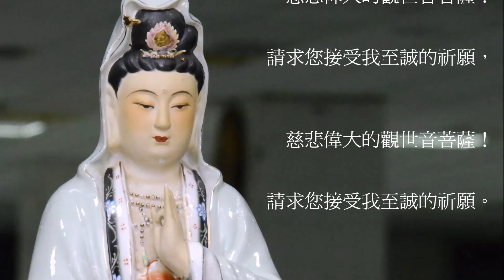向觀世音菩薩祈願文(節錄) - 星雲大師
今天是農曆2月19日恭逢觀世音菩薩聖誕

祈願   國泰民安、社會祥和、災難遠離...

南無大慈大悲觀世音菩薩_()_